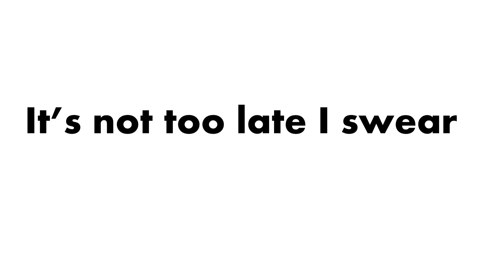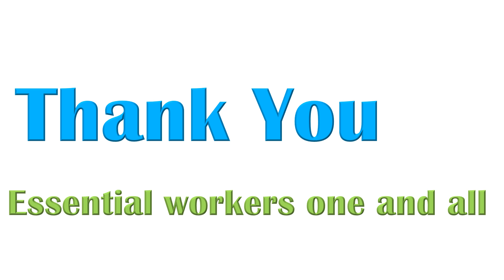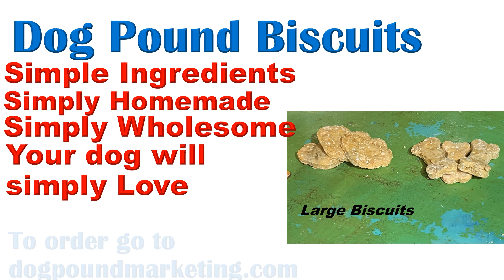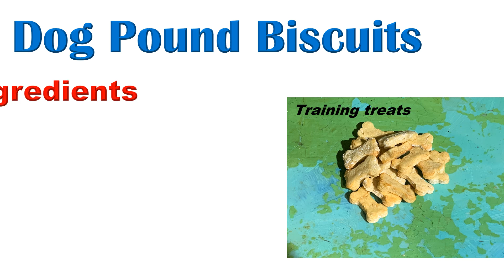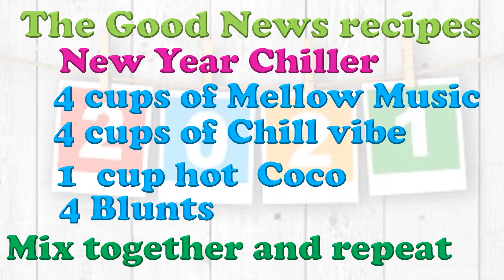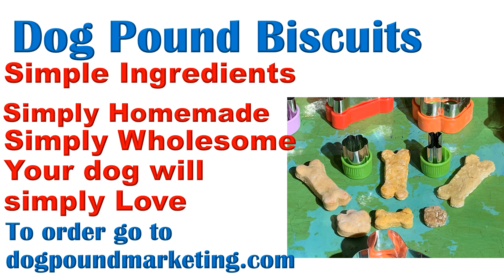The Good Board 107